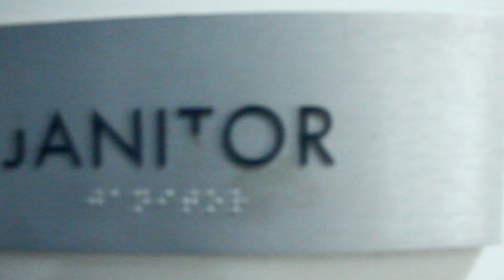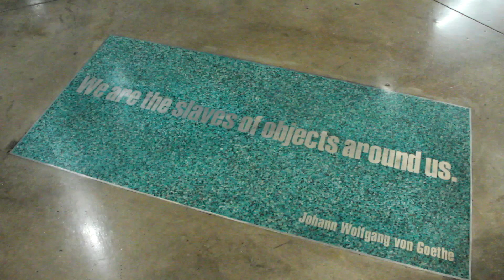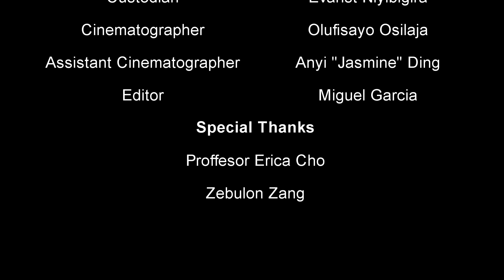The People's Custodian - A VIS 70N Project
This was a video project for my VIS 70N class last year that I finally decided to publish onto here. I hope you all enjoy the story behind this and take away something from this video. Thank you to my partners and also to the Professor and TA !